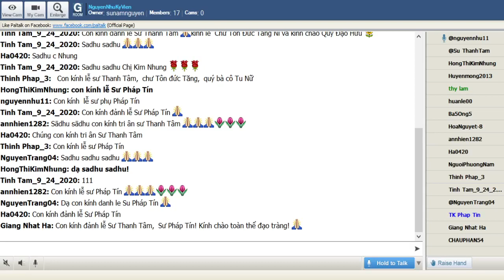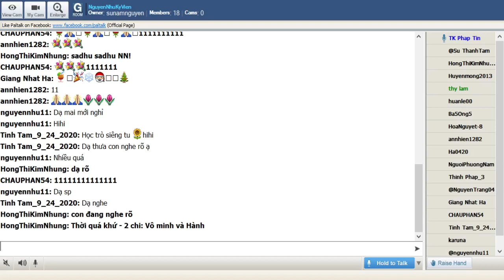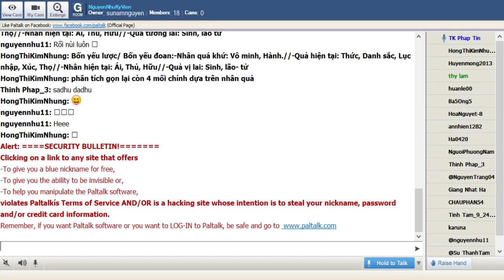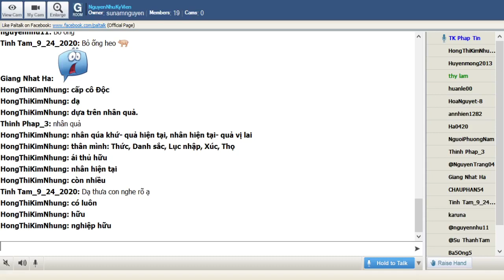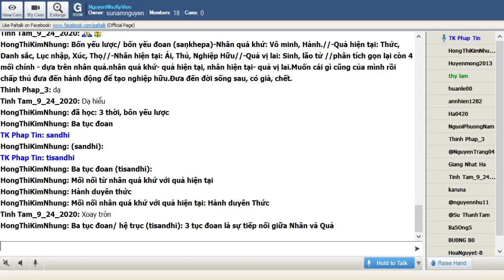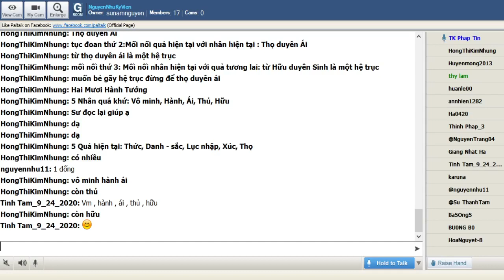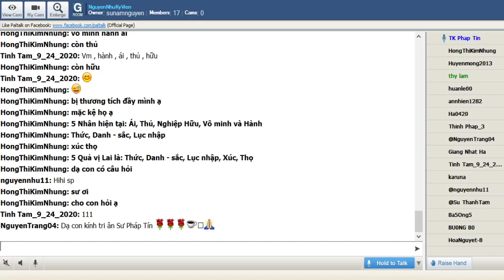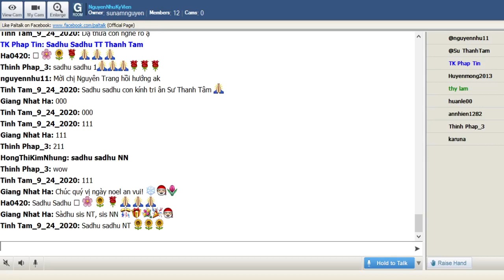NguyenNhuKyVien Thứ Năm Dec 24-2020. ĐĐ Pháp Tín giảng Thập Nhị Nhân Duyên _Ôn Lại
NguyenNhuKyVien Thứ Năm Dec 24-2020. ĐĐ Pháp Tín giảng :" Thập Nhị Nhân Duyên _Ôn Lại :"3 thời ,4 yếu lược ,3 tục đoan & 20 hình tướng".

*Thời quá khứ - 2 chi: Vô minh và Hành
*Thời hiện tại - 8 chi: Thức, Danh sắc, Lục nhập, xúc, Thọ, và Ái, Thủ, Hữu
*Thời vị lai - 2 chi: Sinh và Lão Tử
*4 yếu lược
*4 yếu đoan

Bốn yếu lược://-Nhân quá khứ:Vô minh, Hành.//-Quả hiện tại:Thức, Danh sắc, Lục nhập, Xúc, Thọ//-Nhân hiện tại: Ái, Thủ, Hữu//-Quả tương lai: Sinh, lão tử

Bốn yếu lược/ Bốn yếu đoan:-Nhân quá khứ: Vô minh, Hành.//-Quả hiện tại: Thức, Danh sắc, Lục nhập, Xúc, Thọ//-Nhân hiện tại: Ái, Thủ, Hữu//-Quả vị lai: Sinh, lão- tử

= phân tích gọn lại còn 4 mối chính dựa trên nhân quả

Bốn yếu lược/ bốn yếu đoan (sankhepa)-Nhân quá khứ: Vô minh, Hành.//-Quả hiện tại: Thức, Danh sắc, Lục nhập, Xúc, Thọ//-Nhân hiện tại: Ái, Thủ, Hữu//-Quả vị lai: Sinh, lão- tửphân tích gọn lại còn 4 mối chính dựa trên nhân quả.

nhân qúa khứ- quả hiện tại, nhân hiện tại- quả vị lai
thân mình: Thức, Danh sắc, Lục nhập, Xúc, Thọ
ái thủ hữu
nhân hiện tại
còn nhiều
nghiệp hữu
ái,  thủ,  hữu có đủ

Muốn cái gì cũng của mình rồi chấp thủ đưa đến hành động để tạo nghiệp hữu
Đưa đến đời sống sau, có già, chết

Bốn yếu lược/ bốn yếu đoan (saṇkhepa)-Nhân quá khứ: Vô minh, Hành.//-Quả hiện tại: Thức, Danh sắc, Lục nhập, Xúc, Thọ//-Nhân hiện tại: Ái, Thủ, Nghiệp Hữu//-Quả vị lai: Sinh, lão tử //phân tích gọn lại còn 4 mối chính - dựa trên nhân quả.nhân quá khứ- quả hiện tại, nhân hiện tại- quả vị lai.Muốn cái gì cũng của mình rồi chấp thủ đưa đến hành động để tạo nghiệp hữu.Đưa đến đời sống sau, có già, chết.

Ba tục đoan/ hệ trục (tisandhi): 3 tục đoan là sự tiếp nối. chỗ tiếp nối giữa Nhân và Quả là một tục đoan//-Mối nối nhân quá khứ với quả hiện tại: Hành duyên Thức //

tục đoan thứ 2:Mối nối quả hiện tại với nhân hiện tại : Thọ duyên Ái

mối nối thứ 3: Mối nối nhân hiện tại với quả tương lai: từ Hữu duyên Sinh là một hệ trục ,muốn bẻ gãy hệ trục đừng để thọ duyên ái

*Hai Mươi Hành Tướng
5 Nhân quá khứ: Vô minh, Hành, Ái, Thủ, Hữu
5 Quả hiện tại: Thức, Danh - sắc, Lục nhập, Xúc, Thọ
5 Nhân hiện tại: Ái, Thủ, Nghiệp Hữu, Vô minh và Hành
5 Quả vị Lai là: Thức, Danh - sắc, Lục nhập, Xúc, Thọ